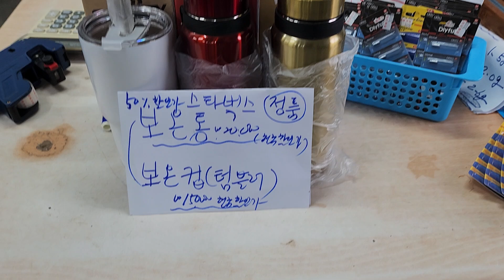보온컵과보온병60프로현금할인판매2024년 9월 20일